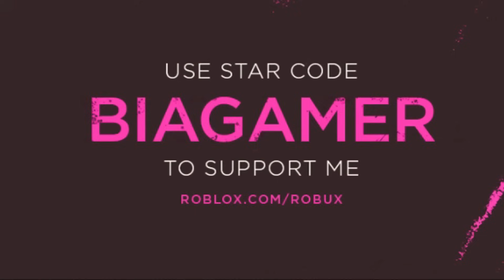OBBY MAS... ESTAMOS DE CARRO!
➡ Obby But You're In a Car

🕹️ Roblox: BiiiaGamerYT
🕹️ Roblox: caarolTV

Caixa Postal: 23
CEP: 13170970
SUMARÉ - SP